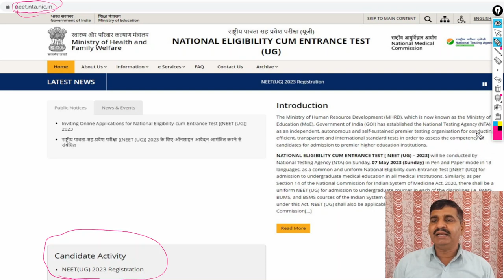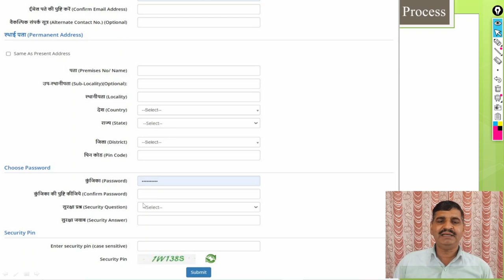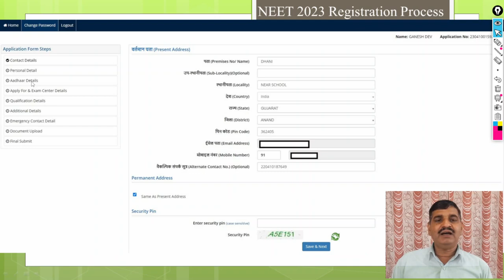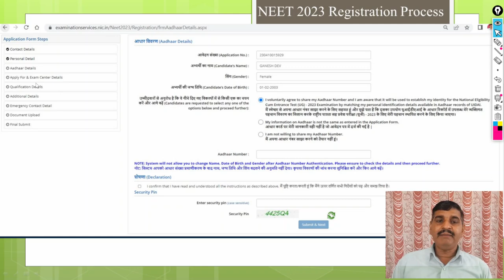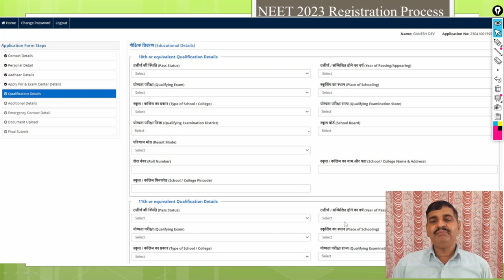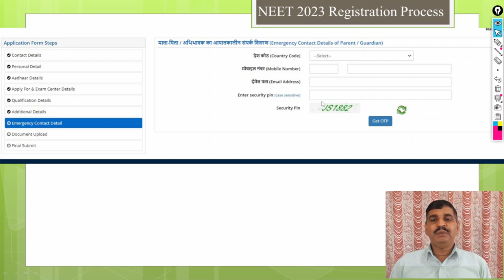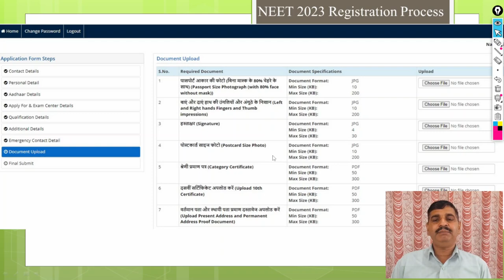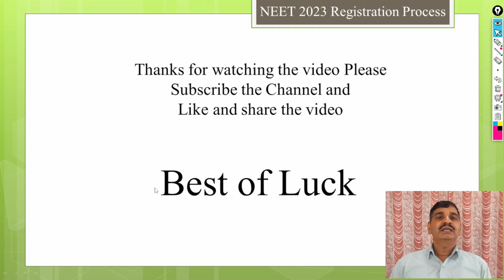NEET Exam 2023 registration कैसे करें ? Step by step process !! इस विडियो को देखकर apply करें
NEET Exam 2023 registration कैसे करें  ? Step by step process !! इस विडियो को देखकर  apply करें !!  इसमे मैंने आसान भाषा में application form के बारे में समझाया है कि इसको कैसे fill करना है !! आपको कहाँ कहाँ पर probem आ सकती है इसके बारे में भी बता दिया है !!Form apply करने से पहले इस विडियो को जरुर देखें ताकी कोई मिस्टेक न हो !!